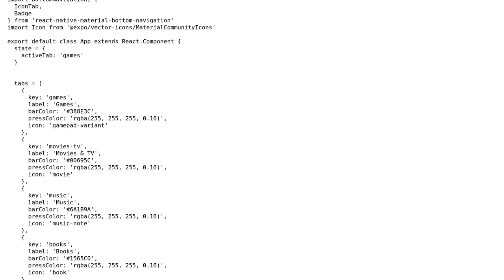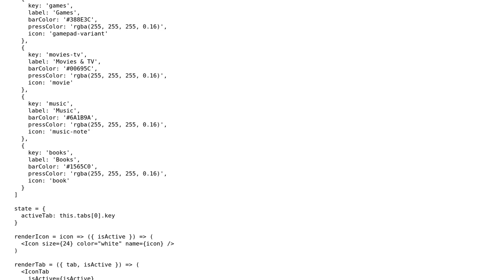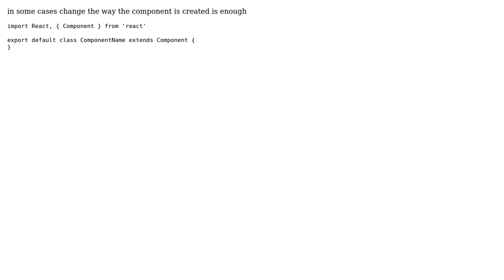Invariant Violation: Element type is invalid: expected a string - react native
With thanks & praise to God, and with thanks to the many people who have made this project possible! You are responsible for your own actions.